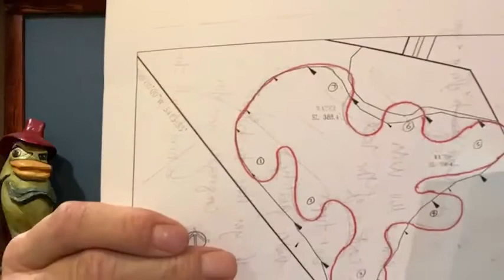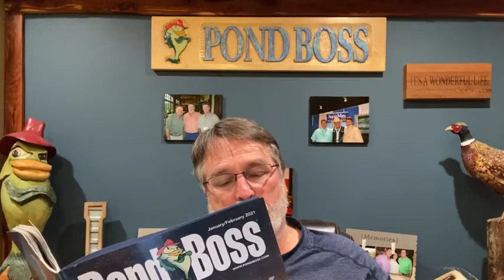Using what nature has to offer for your ponds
With ponds/lakes, it seems like it is a never ending battle to get things to "work". Well, have you thought about using what nature has to offer for your body of water? Listen along as Bob Lusk, long time fisheries biologist, dives deep into this topic.